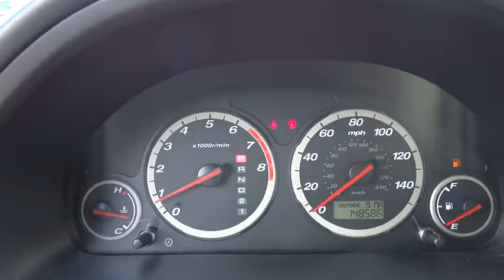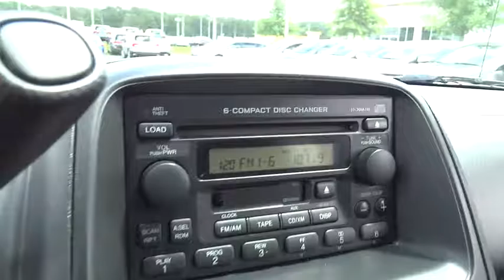2005 Honda CR-V Wilson, New Bern, Goldsboro, Greenville, Rocky Mount, NC BH20391A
2005 Honda CR-V
2005 Honda CR-V 4WD EX AT - Stock#: BH20391A - VIN#: SHSRD78815U302042

EPA 27 MPG Hwy/22 MPG City! EX trim, Satin Silver Metallic exterior and Black interior. Sunroof, Multi-CD Changer, 4x4, Alloy Wheels, Edmunds Consumers' Most Wanted SUV Under $25,000, Edmunds.com explains With ample power, room and refinement, the Honda CR-V has almost all you need in a mini SUV.. 5 Star Driver Front Crash Rating. SEE MORE! : Approx. Original Base Sticker Price: $23,600*. KEY FEATURES INCLUDE: Sunroof, 4x4, Multi-CD Changer, Aluminum Wheels. Keyless Entry, Privacy Glass, Steering Wheel Controls, Child Safety Locks, Electronic Stability Control. Honda EX with Satin Silver Metallic exterior and Black interior features a 4 Cylinder Engine with 160 HP at 6000 RPM*. VEHICLE REVIEWS: Edmunds Consumers' Most Wanted SUV Under $25,000. Edmunds.com's review says With ample power, room and refinement, the Honda CR-V has almost all you need in a mini SUV.. 5 Star Driver Front Crash Rating. 5 Star Passenger Front Crash Rating. Great Gas Mileage: 27 MPG Hwy. OUR OFFERINGS: One of the top Honda dealerships in Eastern, NC, Bob Barbour Honda has joined the Hendrick Automotive Group team as the new Barbour-Hendrick Honda Greenville. We have a caring and courteous staff that strives to always be professional and service your needs as the customer both today and tomorrow! If you happen to be in the market for a new or used car, then feel free to pay us a visit! We're always happy to answer any questions you might have and set up a test drive. The price does not include tax, tag, dealer administration fee of 649.00 and dealer installed accessories. Pricing analysis performed on 8/31/2016. Horsepower calculations based on trim engine configuration. Fuel economy calculations based on original manufacturer data for trim engine configuration. Please confirm the accuracy of the included equipment by calling us prior to purchase.